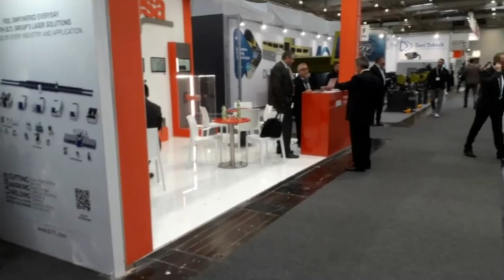EuroBLECH-2022 / Всемирная выставка по обработке листового материала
EuroBLECH-2022 - Всемирная выставка по обработке листового материала, проходящая в эти дни в столице Нижней Саксонии Ганновере. Я не ставил своей целью показать хотя бы часть новинок в этой отрасли. Это - для профессионалов. А вот атмосферу самой выставки и краткий экскурс по самой большой выставочной территории мира предлагаю вашему вниманию.